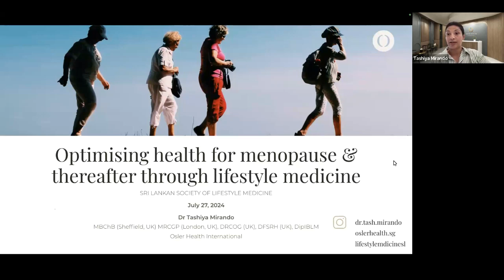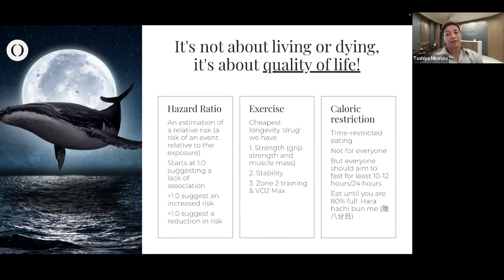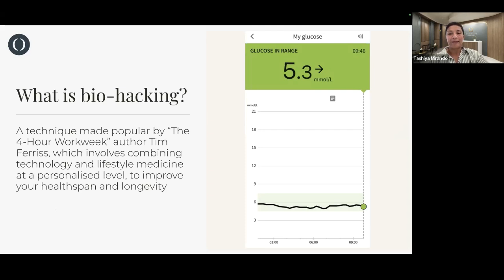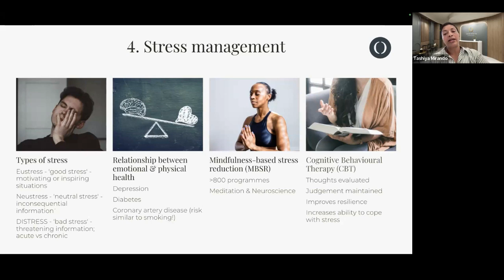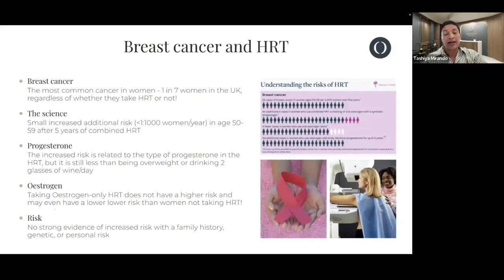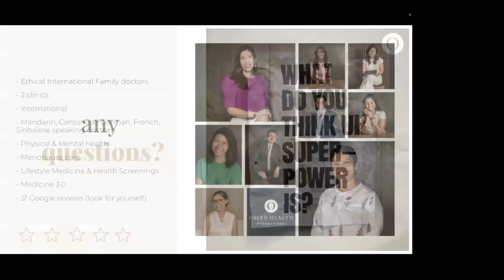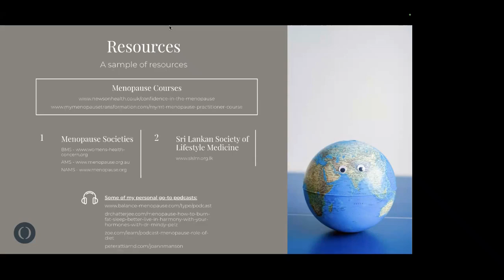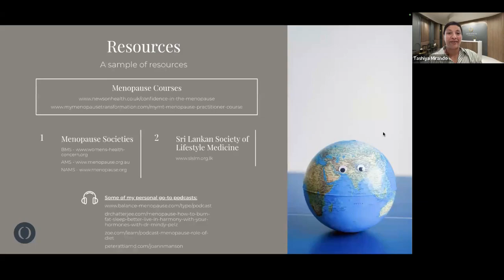Optimising Health for Menopause & Thereafter Through Lifestyle Medicine | Dr. Tashiya Mirando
🌟 Lifestyle Medicine Monthly Webinar Series - June 2024 🌟

We are excited to share the second installment of our 2024 Lifestyle Medicine Webinar Series! This session, titled "Optimising Health for Menopause & Thereafter Through Lifestyle Medicine" features the distinguished Dr. Tashiya Mirando, MBChB MRCGP, DRCOG, DFSRH, DipIBLM on Saturday, July 27, 2024. The session was moderated by Dr. Raaidah Wahab-Daniel.

In this webinar, Dr. Tash discusses how lifestyle medicine can play a pivotal role in optimizing health during and after menopause, offering evidence-based strategies and practical tips for better management and improved quality of life.

Keynote Speaker:
Dr. Tashiya Mirando is a certified IBLM diplomate and a member of the British, Singaporean, and Sri Lankan Societies of Lifestyle Medicine. Her expertise spans across various facets of women's health, making her a leading voice in menopause care.
Don’t miss this opportunity to learn how to optimize health during menopause and beyond through the power of lifestyle medicine!